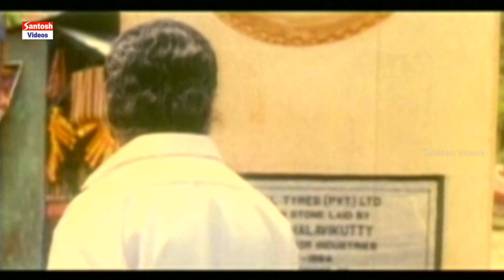Suresh Gopi And Ranjitha's Sizzling Scene From The Hit Telugu Movie Challenger - A Must Watch!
Challenger Telugu Movie Scene | Challenger Telugu Movie | Suresh Gopi | Ranjitha
Starring: Suresh Gopi, Ranjitha
Directed by Anandakuttan
Produced by KS Rama Krishna
Music Composed by Venkatesh
Copyright's: Santosh Audio & Video